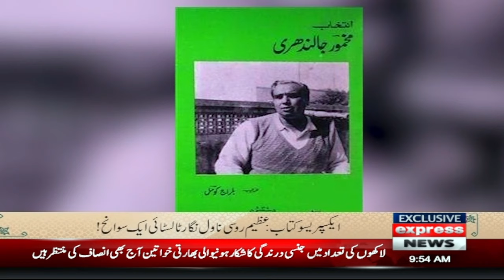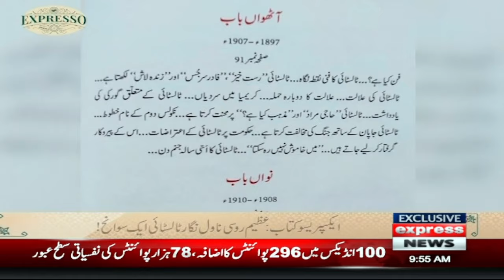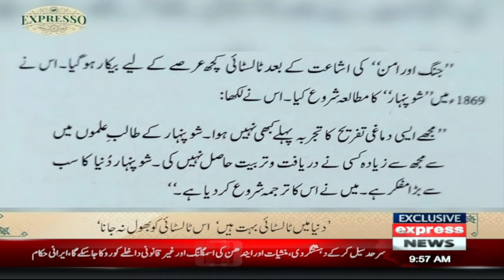Expresso with Hina Adil Khan and Imran Hassan | Morning Show | Pakistan News